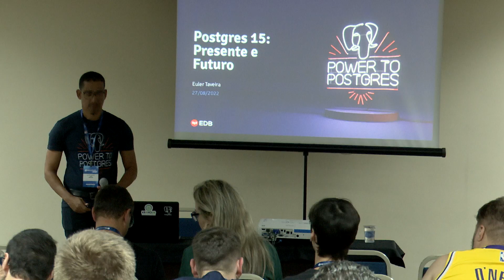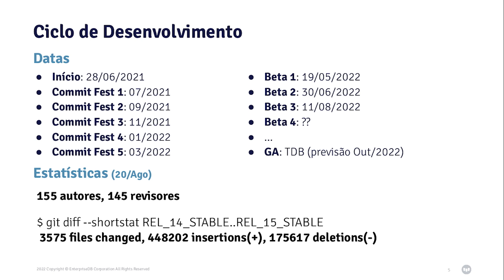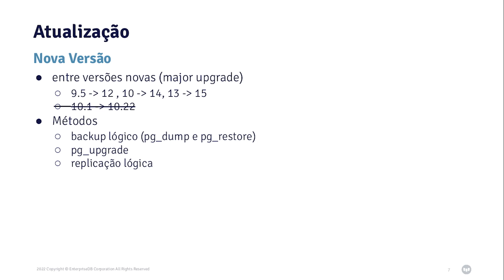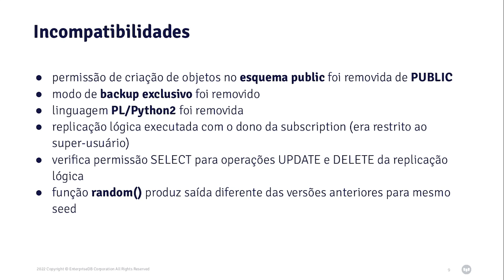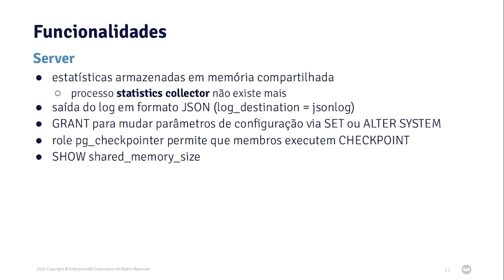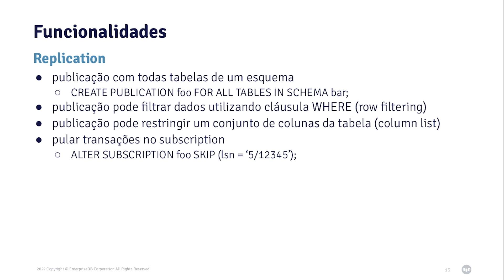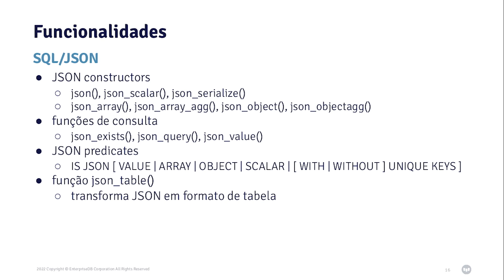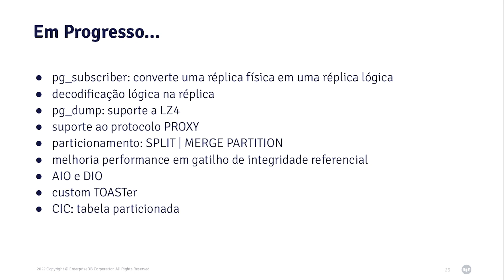PGConf Brasil 2022 - Postgres 15: Presente e Futuro., por Euler Taveira de Oliveira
PostgreSQL continua crescendo a passos largos. A crescente popularidade na última década comprova que ele passou de uma alternativa para a solução de banco de dados de várias empresas. Várias funcionalidades importantes nas categorias inovação, padrão SQL, extensibilidade, performance, segurança, backup, replicação e monitoramento são adicionadas a cada versão.

Nesta palestra apresentaremos as principais funcionalidades do Postgres 15. Ao final, mostraremos alguns tópicos que estão sendo discutidos e poderão ser incluídos em versões futuras.